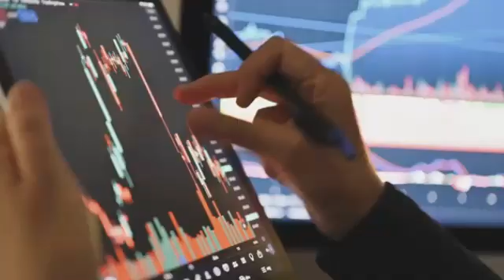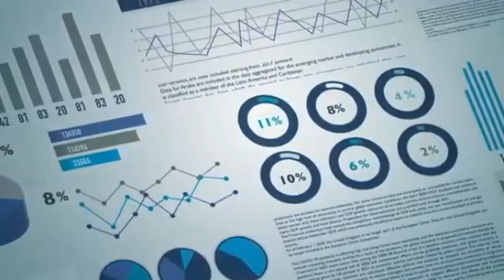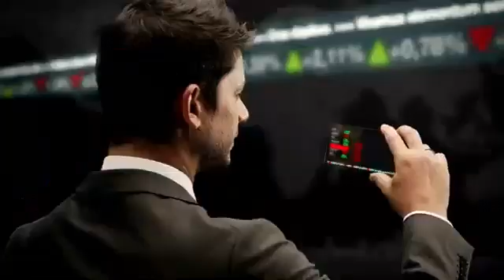WAAS II CAPITAL3.0 INCOME $5000 II DAILY 2% लाभ प्रतिशत निकालने का फ़ॉर्मूला ये I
good idea make you smarter to something  do extra ordinary. best knowledege make you perfect and expertise about in your field.hold your hard money with best  plan and project. recheck every and each  provided knowledge. we all are satoshi
btcc
dodo
capital3.0
boomerang
dao